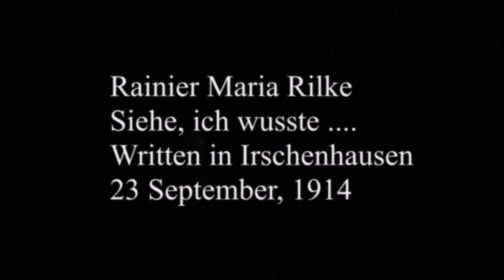Siehe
In this poem, Rilke has a vision of a people passing through history, going through their own destruction, and reaching eternity.